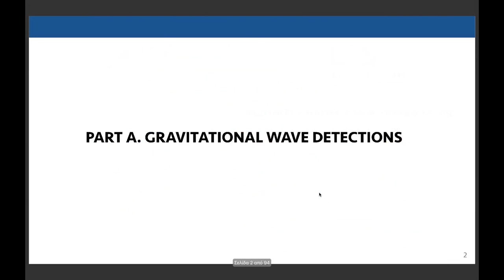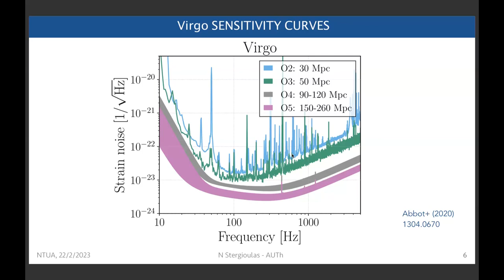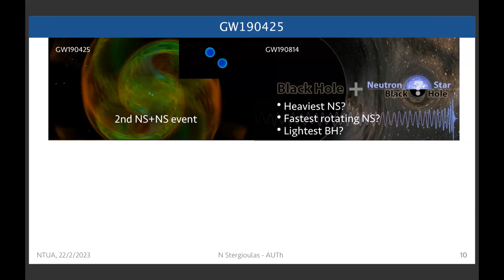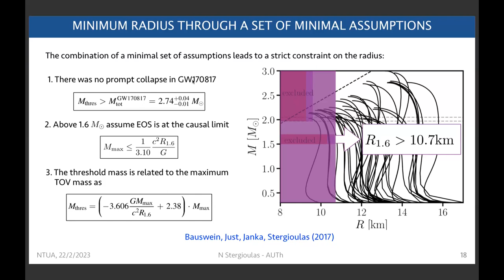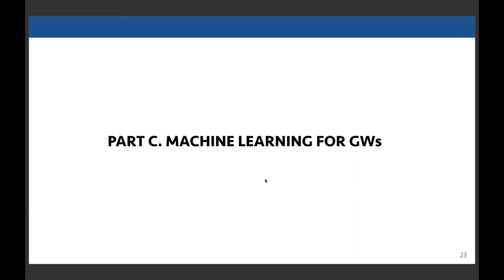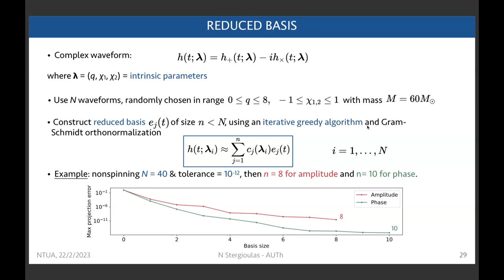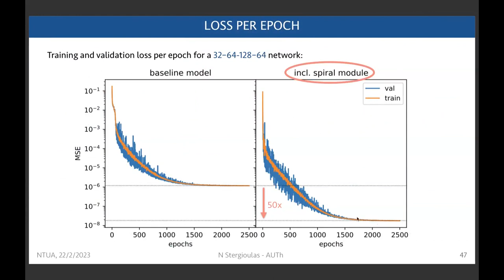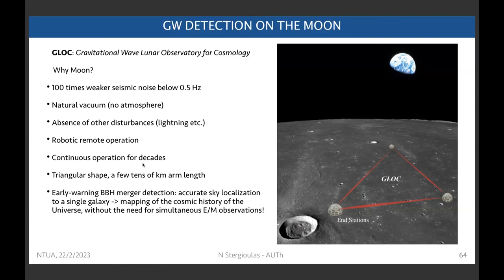230222 - N Stergioulas (AUTh)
Nikolaos Stergioulas (Aristotle University of Thessaloniki)

Title: Gravitational Wave Astronomy and Machine Learning Applications

Τίτλος: Αστρονομία Βαρυτικών Κυμάτων και Εφαρμογές της Μηχανικής Μάθησης

Περίληψη: Η Αστρονομία Βαρυτικών Κυμάτων έχει αναδειχθεί σε έναν νέο παρατηρησιακό κλάδο της αστρονομίας, μέσω του οποίου αποκτούμε πρόσβαση στην αόρατη πλευρά του Σύμπαντος. Σε λίγο μήνες οι ανιχνευτές του παγκόσμιου δικτύου LIGO-Virgo-Kagra θα ξεκινήσουν μια νέα περίοδο καταγραφής δεδομένων, με σημαντικά καλύτερη ευαισθησία και αναμένουμε την ανακάλυψη εκατοντάδων νέων πηγών, όπως είναι η συγχωνεύσεις μελανών οπών ή οι συγχωνεύσεις αστέρων νετρονίων. Μελλοντικά, οι ανιχνεύσεις θα ξεπεράσουν τις πολλές χιλιάδες, καθιστώντας έτσι επιτακτική την ανάγκη να εφαρμοστούν μέθοδοι μηχανικής μάθηση στην ανάλυσή τους, ώστε να επιταχύνεται ο εντοπισμός των χαρακτηριστικών μιας πηγής. Όμοια ανάγκη θα υπάρξει και για δεδομένα από τον σχεδιαζόμενο διαστημικό ανιχνευτή LISA. Σην ομιλία θα παρουσιαστούν τα μελλοντικά πλάνα παρατήρησης, οι προσδοκίες που έχουμε για τις ανακαλύψεις που θα προκύψουν και οι εφαρμογές της μηχανικής μάθησης στην ανάλυση των δεδομένων που καταγράφονται.